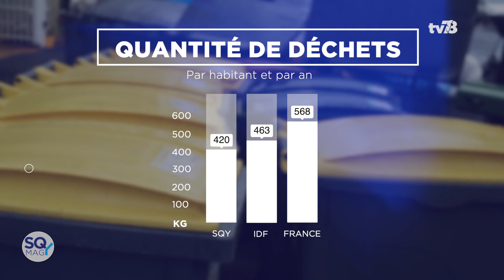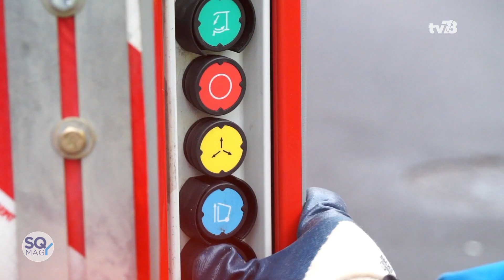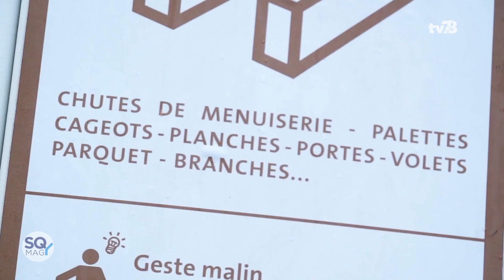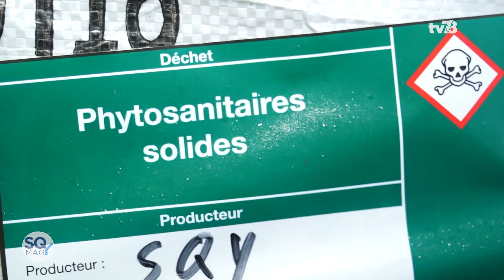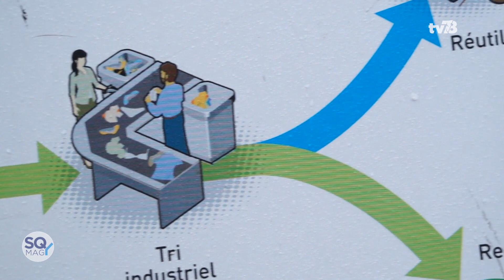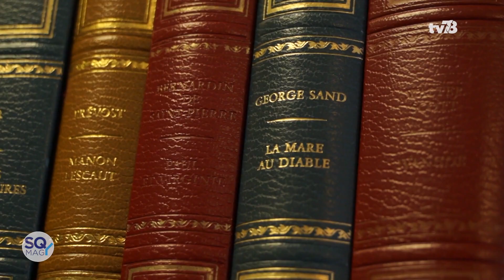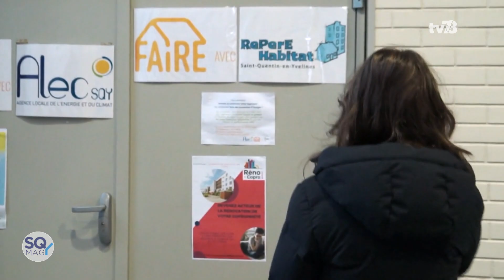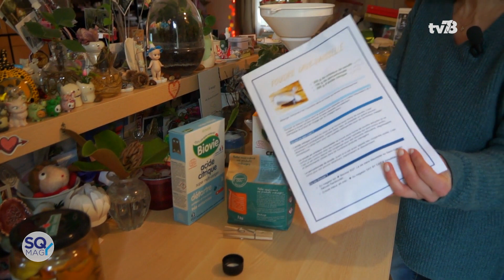SQY Mag : La gestion des déchets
La planète croule sous les déchets. Chaque minute, c'est l'équivalent d'un camion poubelle de plastique qui est déversé dans l'océan. A Saint-Quentin-en-Yvelines, le territoire poursuit une politique de sensibilisation engagée depuis plusieurs années. Amélioration des collectes, renforcement du réseau des déchetteries, lancement du Défi zéro déchet à travers l'Agence locale de l'énergie et du climat. Nous sommes allés à la rencontre de ces acteurs qui agissent pour recycler. Nous avons également suivi les conseils d'une Saint-Quentinoise qui a opté pour le zéro déchet sans se compliquer la vie pour autant. Que faire de nos déchets ou pour les éviter ? On fait le point.